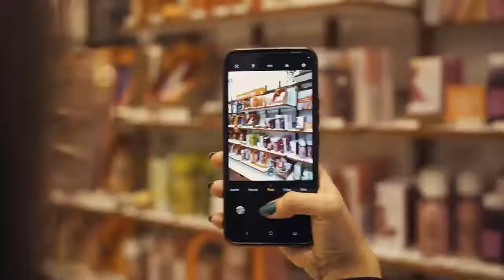Natura abrió tiendas en Perú